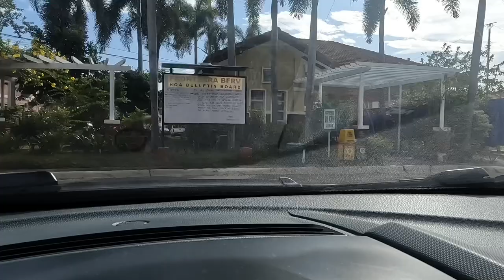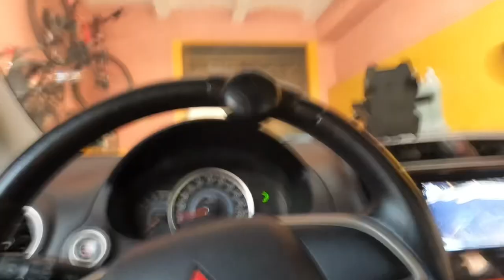MITSUBISHI MIRAGE MAINGAY ANG PRENO PERO MAKAPAL PA DAW ANG BRAKE PADS